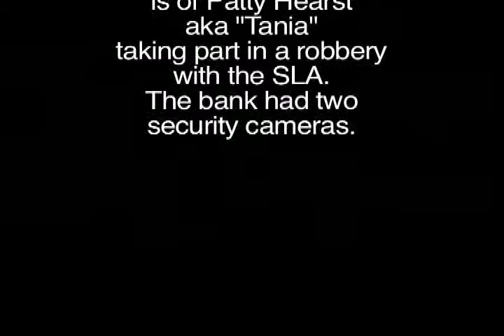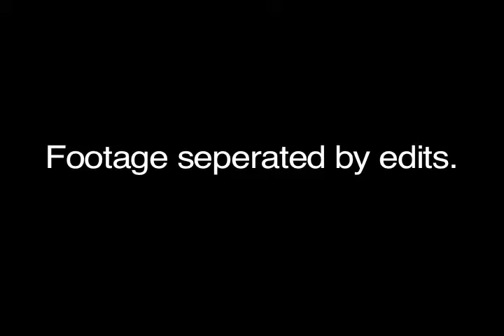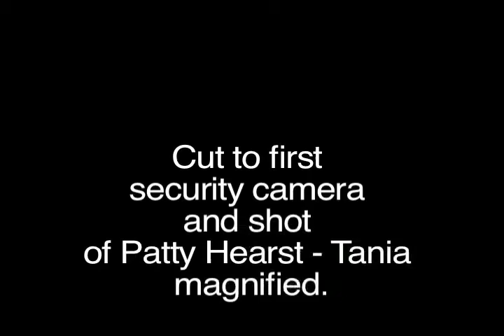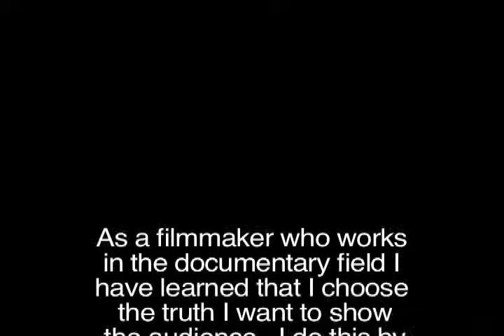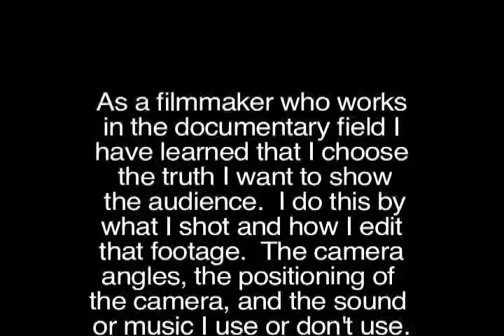Film 455 "Final Project"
Project for a conceptual studies/production class at UW-Milwaukee